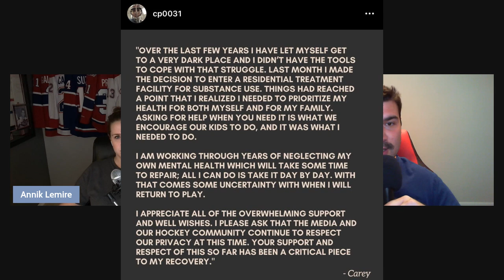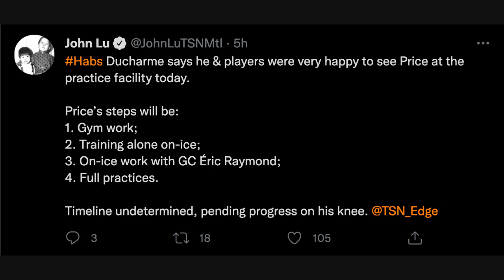The Pregame Show | Habs & Kings, Carey Price, Jonathan Drouin, Phil Danault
The Montreal Canadiens are facing the Los Angeles King and Phil Danault makes his return to the Bell Centre. The team discusses the recent line up updates, Carey Price's recent statement and more.